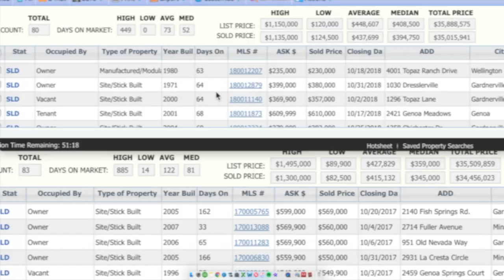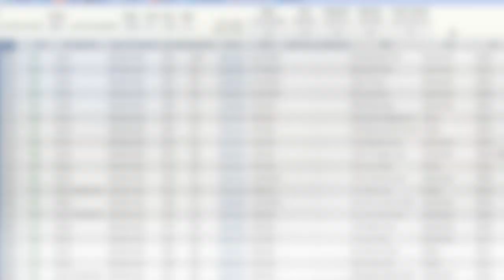Minden Gardnerville Topaz Real Estate Market Report | October 2018 | Nevada Homes for Sale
Phillip Goodman & Sabrina Carstensen of the Nevada Real Estate Group (Formerly the Druesedow Real Estate Group) at eXp Realty discuss the October 2018 real estate market for the areas from Genoa down to Topaz.

Transcript: Hi everybody Phillip Goodman here from the Nevada Real Estate Group at Keller
Williams Group One Inc in Reno Nevada and I'm here today with Sabrina Carstensen,
our Gardnerville Minden Topaz expert. How have you been Sabrina? I've been good, how about yourself?
I've been quite well thank you. It was a very busy summer selling and buying
season and October was still a busy one too. So let's dive right into MLS and
see exactly what happened in October down south. Sounds great.
Sabrina were first looking at the 2018 October sales data here on the top
and then down here the 2017 October sales data. Couple quick things to point
out:83 units sold in 2017 80 in 2018. Sabrina let's talk about the
median price how are things trending? Well compared to last year we are up 14%
As you can see in 2017 97% of asked price was received whereas this year
we're receiving 97.5%, so like you said it's eerily close. And that
half a percent - is there anything we can attribute that to in the the difference
of what the sellers are asking for and what they're actually getting? Well
that's the thing sellers and agents are doing a better job at valuating
properties thus we're seeing less price reductions now in October 2018. Let's
talk about days on market. We typically think that if a property is on the
market too long something's wrong with it, or sometimes the property is so good
it's not on the market very long. But are we seeing any sort of
correlation between days on market and median prices? Not really and that's
that's the difficult thing. And the tricky thing about our market is there's
really no rhyme or reason as to why a home is sitting on the market for 80
days whereas another one sells in five days.
It's really difficult because a home that's priced at $300,000
potentially could sit on the market for 84 days whereas you know home that is
$600,900 is on the market for 68 days. There's really no correlation as to
how many days it's been sitting on the market for. And so if you're a seller
don't come in with these high expectations that your property's gonna
sell quickly and if you're a buyer don't be skeptical about the property that's
been on the market for a while already. Exactly. Sabrina, as we look at the total
properties on the market right now at 289 with the median a price of $459,000
knowing how things have been trending what should a buyer do now? They need to
current median price. Our featured property of the month is 34 Conner Way
and Sabrina you know a little bit about this house. I do know about this house. It
is 3-bed 2bath 1364 square feet. It is on .19 acres. It backs up to BLM
land and has amazing views. It's about seven minutes from town. And as you can
see it is just adorable. Oh it's cute. I like the the gray touches especially
the backsplash back here. Nice functional horseshoe kitchen. This is great. And you
can tell that they're ready to move. They are definitely motivated. So that is your
October market report for Gardnerville Minden topaz for October 2018 and with
the holidays coming up so many things up and down Main Street right Sabrina?
Absolutely there's really too many events to name.
We've got Santa. We've got Christmas lights. We have parades. We have
Christmas shopping on Main Street Gardnerville to keep all that business
local. Yeah! Support the small businesses Definitely help out the mom-and-pop
shops. Well for more information about any of the market data that you've seen
today you can contact Sabrina at the information you see on your screen now.
and a share on your social media as well. for Sabrina Carstensen for the Nevada
Real Estate Group at Keller Williams Group One Inc in Reno Nevada I'm Phillip